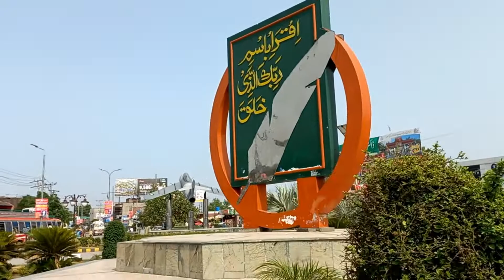Shopping in Narowal | Daily Explore | Volg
This is Official channel for explore the World and Life and Inshah Allah we explore whole world life of human in different region and countries like Asia Europe etc .